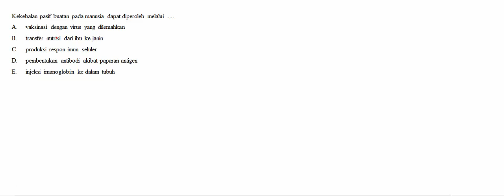soal fisiologi manusia 19